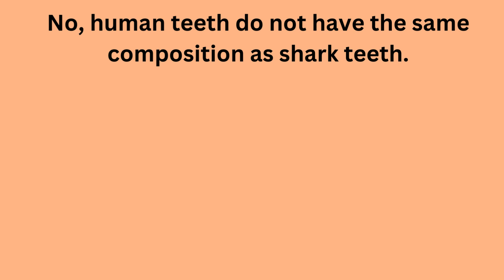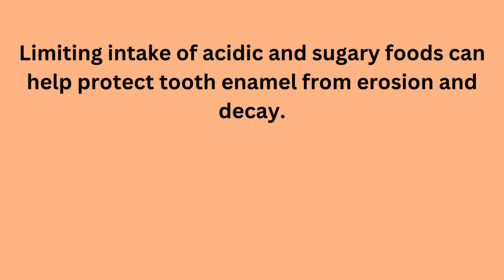Human and shark teeth have same composition?